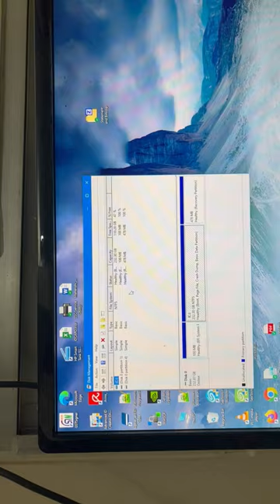Seagate HDD Part 2